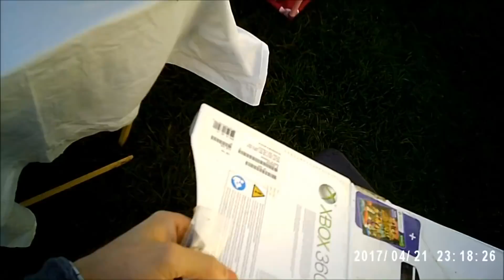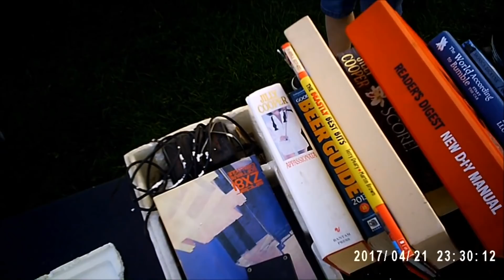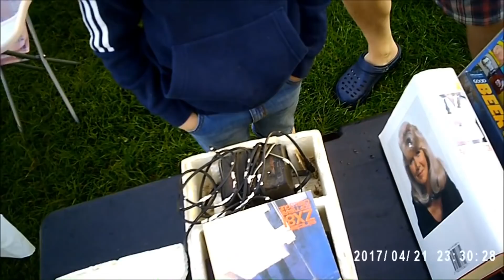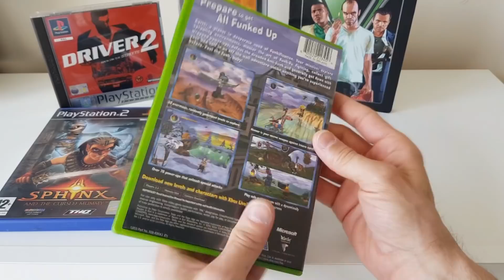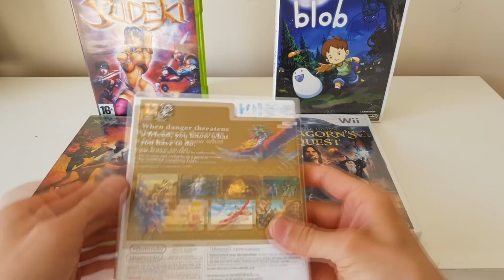Wyprzedaże bagażnikowe sezon otwarty (06/07 maja 2018 )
Zawsze byłem zdania, że tak zwane wyprzedaże bagażnikowe są jednym z lepszych sposobów na wyłapanie starszych gier, konsol czy osprzętu. oto krotki filmik z przebiegu takiej akcji.

Można też podesłać jakąś niechcianą grę.